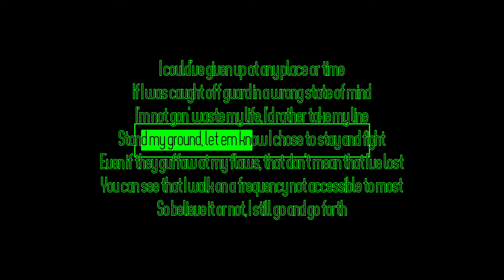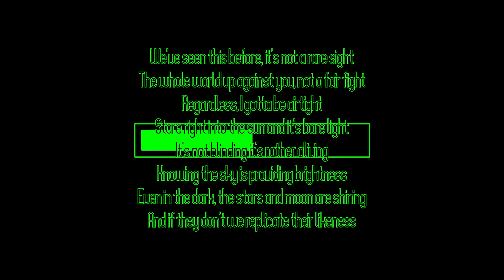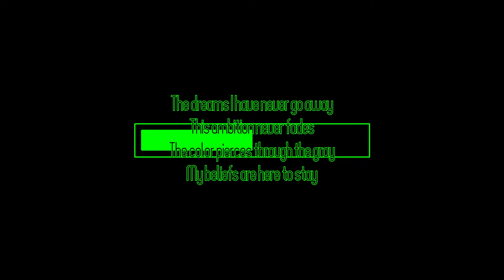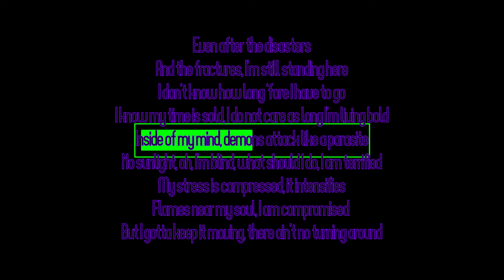MC CUBED - Even After ft. Flyco (Lyric Video)